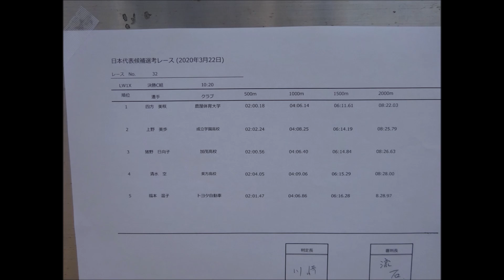1着：四方美咲（鹿屋体育大学）8分22秒03 ～ボート競技・2020年日本代表候補最終選考レース（1000m付近）LW1x決勝C組～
1着：四方　美咲（鹿屋体育大学）　8分22秒03
2着：上野　美歩（成立学園高校）　8分25秒79
3着：猪野　日向子（加茂高校）　　8分26秒63
4着：清水　空（美方高校）　　　　8分28秒00
5着：福本　温子（トヨタ自動車）　8分28秒97

会場：戸田ボートコース